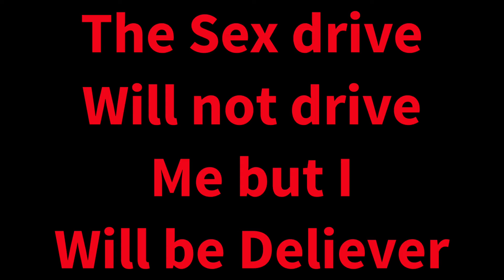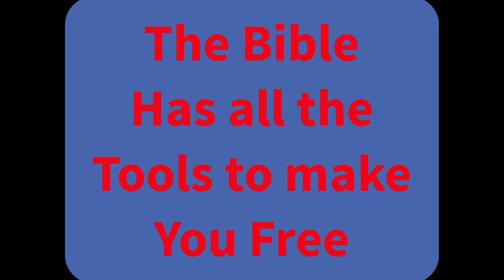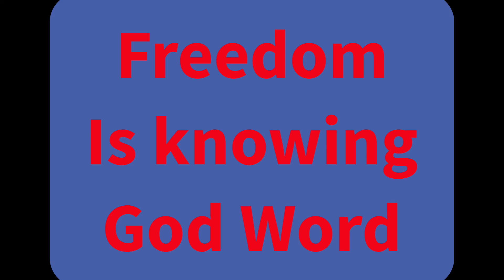My Feelings Drive and My Freedom p.1